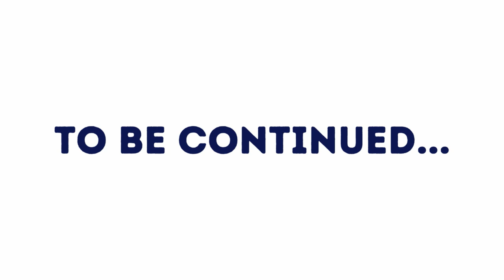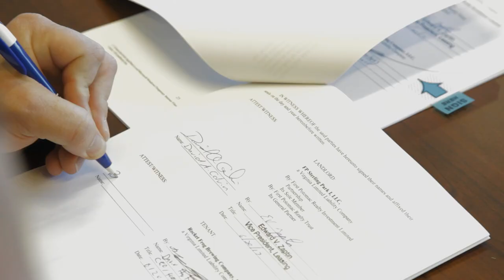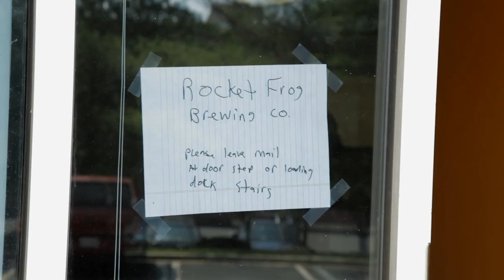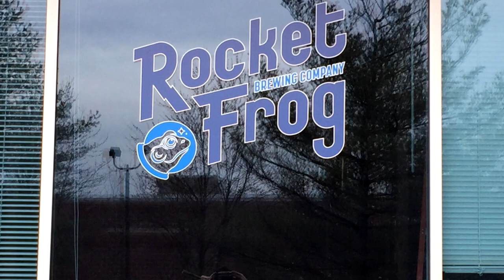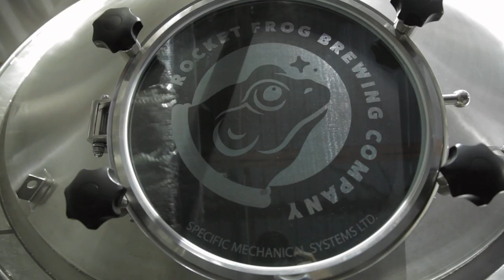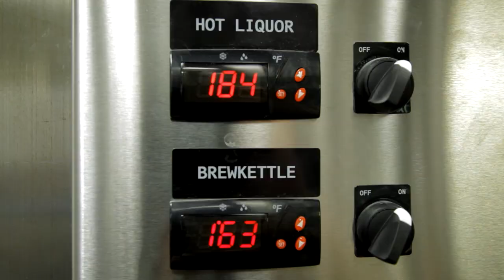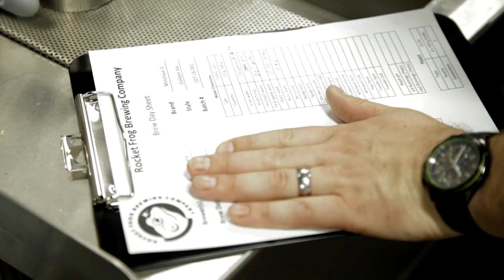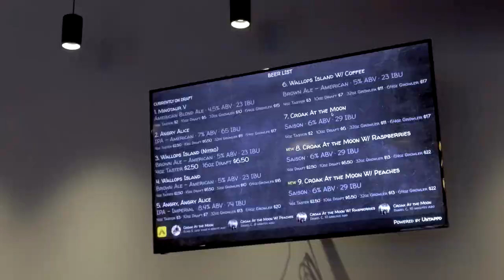Rocket Frog: The Complete Collection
Ever wonder what would happen if twin brothers decided to put everything on the line and open a brewery?  It will only take you an hour or so to find out.  To celebrate Rocket Frog’s second anniversary we offer you every “Rocket Frog: Launch of a Brewery” episode in one, complete collection.  Have a seat, grab a beer, and enjoy!